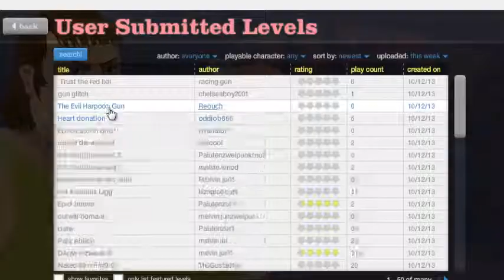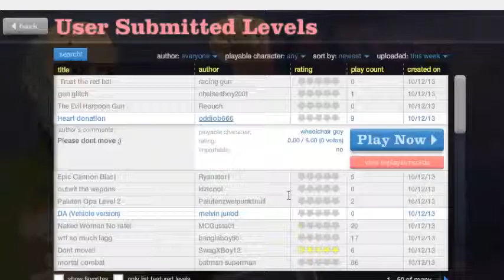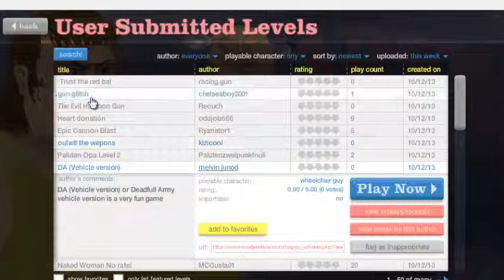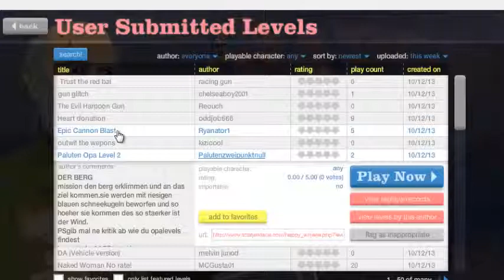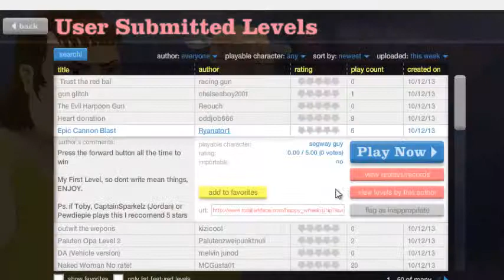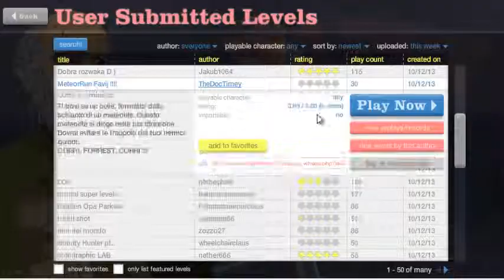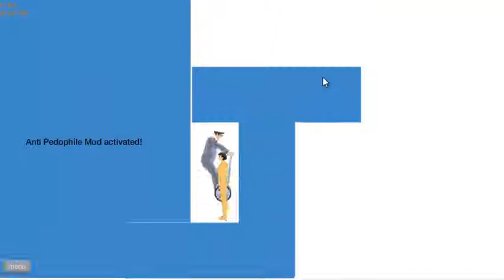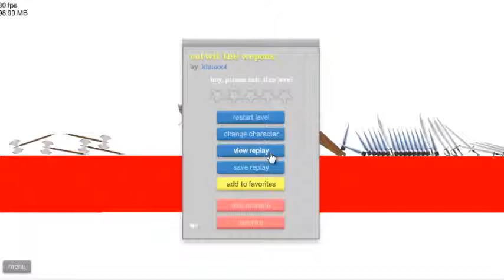happy whells mistery game 1 video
subo mi primer video y es sobre el happy wheels